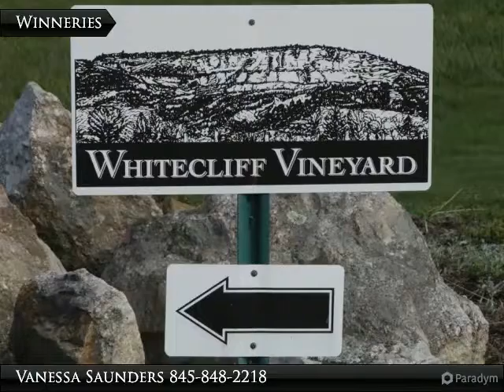Montgomery, Orange County, New York. Global Property Systems Market Report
Why you'd want to live in Montgomery
Montgomery is bordered on the east by the Town of Newburgh and on the north by the Town of Shawangunk in Ulster County.The Town of Crawford is to the west. The towns of Wallkill, Hamptonburgh and New Windsor, from west to east, border on the south. The village of Walden is located in the north central portion of town. Montgomery is close to the center, and Maybrook is in the southeast corner. There are no significant year-round settlements outside of the villages; there is a summer colony around Lake Osiris in the northern section of town. Some inhabitants of Lake Osiris have made it their permanent residence. The town's topography is generally level and low, except along parts of its eastern and western boundaries, reflecting the passage of the Wallkill River through it from north to west. There are large swamps in the south portion of town, some of them draining into the Otter Kill. Further north, the land becomes drier and more arable. It is mostly farmed, used for small residential subdivisions or left as undeveloped open space. There are a few exceptions: the business parks along Bracken, Neelytown and Stone Castle roads and NY 208, several of the Valley Central schools, the large Shop Rite plaza on Goodwill Road and Orange County Airport. Two areas along the river have been set aside as parks. The county's Winding Hills Park is partially within Montgomery, as are portions of two larger state-level protected areas: Highland Lakes State Park and Stewart State Forest. The Thomas Bull Memorial Park, which expands over 719 acres and is the second largest developed park in Orange County, is named after a sympathizer to the British during the American Revolution.

For current Homes For Sale and Market Report, click the following

By Boldly Challenging The Status Quo of Traditional Real Estate

GPS is a BLOCKCHAIN & CRYPTO CERTIFIED BROKERAGE providing Totally Transparent Transactions.

Plus, Attorneys, Financial Advisors & Loan Officers, Stagers, Organizers, and many other client-approved service providers, can be found on our website (see below.)

*Music Rights Purchased from Canva